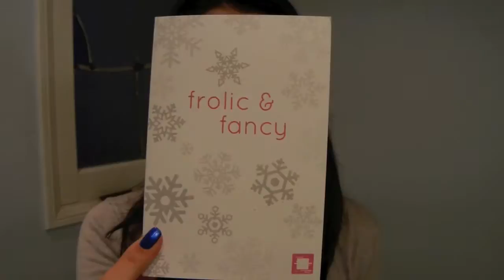HAUL: Forever 21, Victoria's Secret, Sally's, Birchbox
Just a last minute haul before the holidays really kick in! Hope you enjoy :)